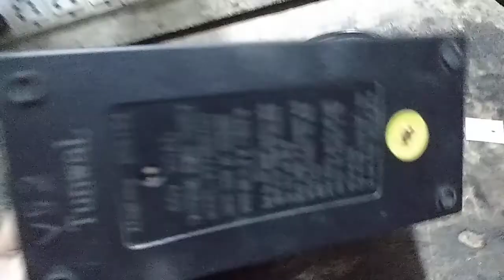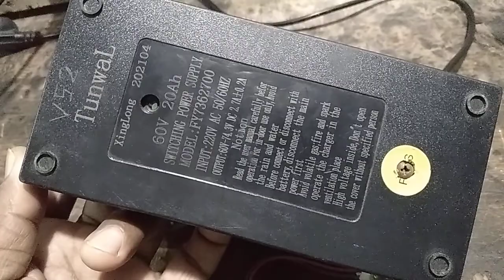Bike bettry charger repair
इस वीडियो में बैटरी चार्जर को बहुत तरीके से ठीक करना बताया गया है, वीडियो देख के कोई भी smps चार्जर रेपेअर् कर पायें गे